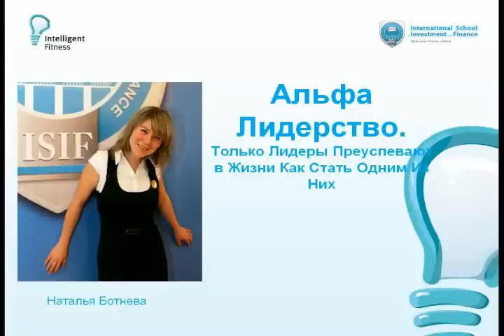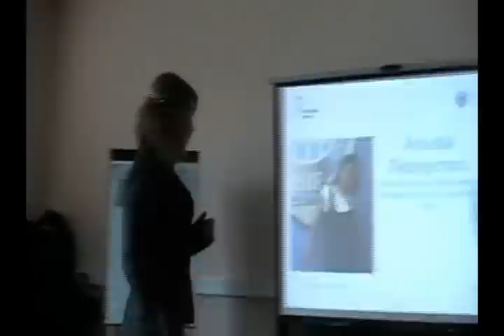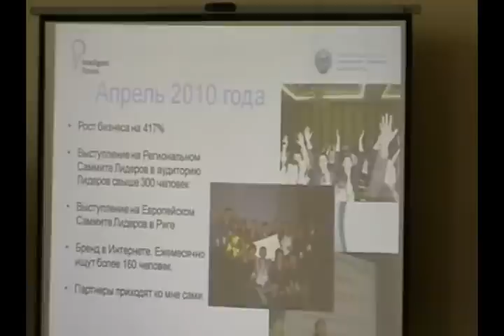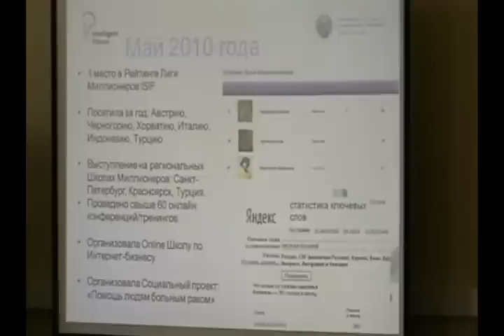Как стать лидером? Тренинг Натальи Ботневой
19 июня прошел тренинг "Причины сдерживающие Вас успех или Как стать человеком на миллион долларов"

Его проводили два моих партнера: Никита Слушкин и Артем Козлов, а Наталья Ботнева была  приглашенным гостем.
Итак, демо ролик...